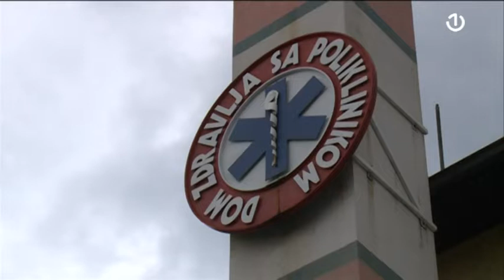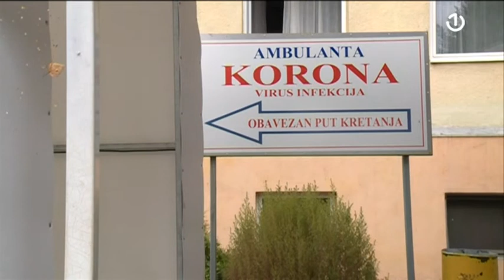Zdravstveni sistem u ZDK spreman za četvrti val pandemije